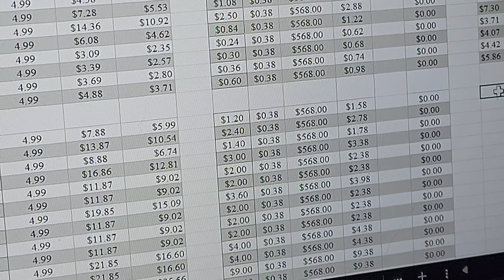Wednesday Day with a BABY Toddler Waylon Drinks Lemonade